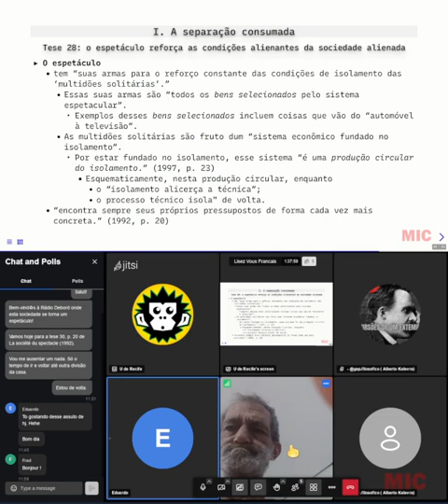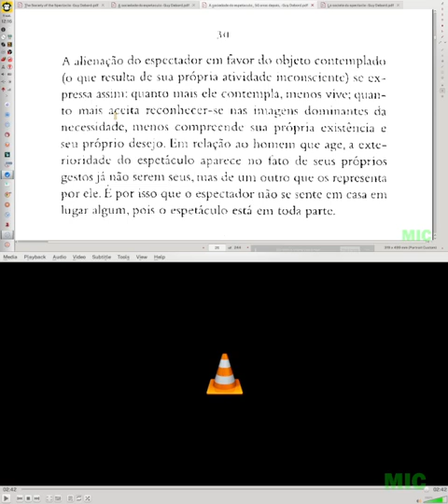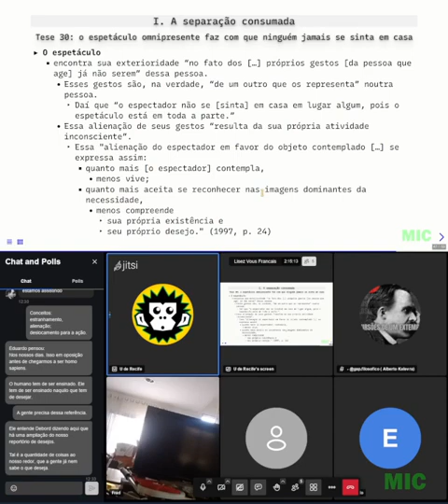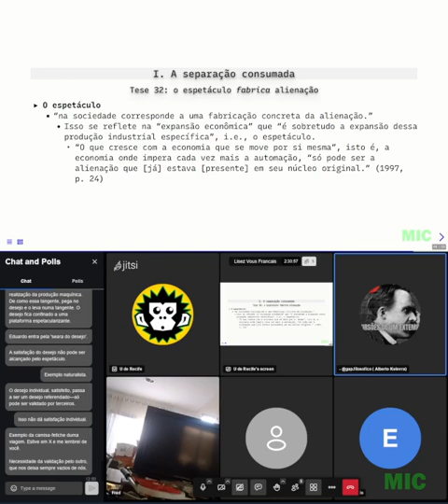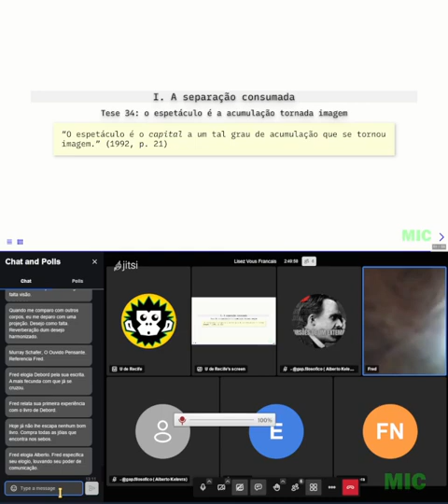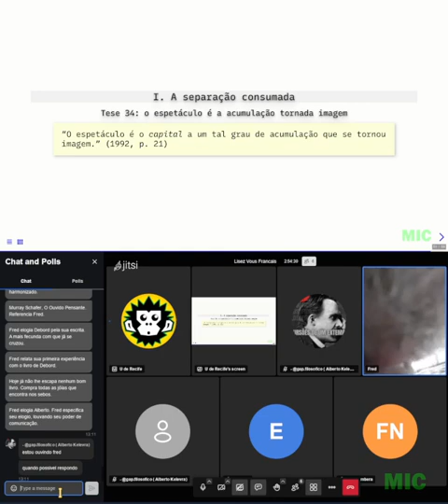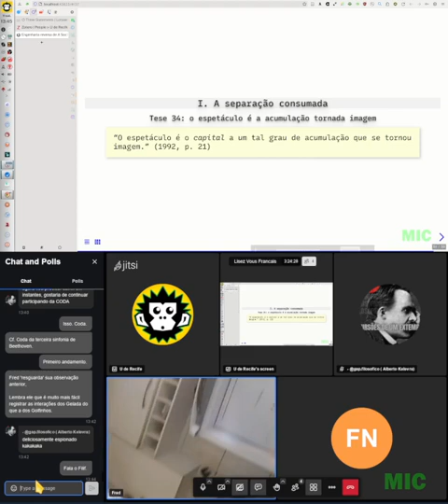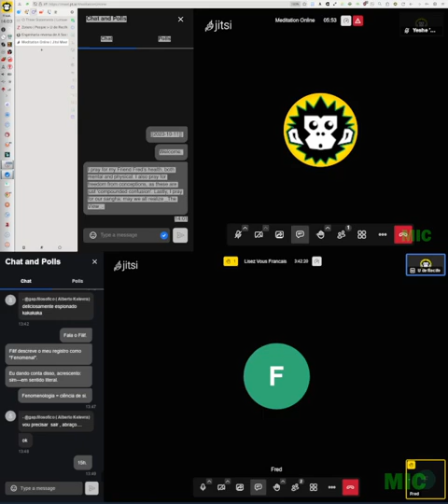Nós Franceses lendo Debord, 11 de outubro de 2023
O quê?
Encontro de quarta, 4 de outubro de 2023. Gravado a partir das 7:58 de Recife.

Onde?
La société du spectacle, I. la séparation achevée, teses 31 a 34 (1992, pp. 20-21), final do capítulo.

Como?
Todas as quartas, às 7h de Pernambuco.

Referências:
DEBORD, G. A Sociedade do Espetáculo. Comentários sobre a sociedade do espetáculo. Trad. de Estela dos Santos Abreu. 1ª ed. Rio de Janeiro: Contraponto, 1997.
_______, G. La société du spectacle. Paris: Éditions Gallimard, 1992.
_______, G. Society of the Spectacle. Trad. de Ken Knabb. London: Rebel Press, 2006.